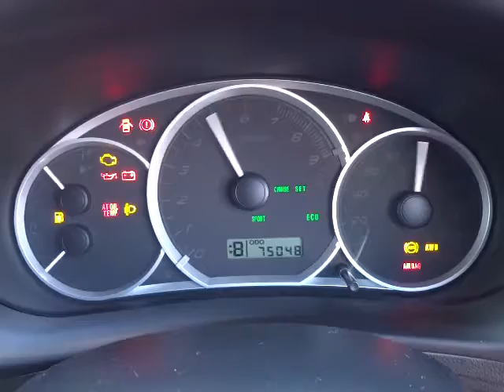スバル インプレッサハッチバック Ｓ-ＧＴスポーツパッケージ エンジン音 (A068)